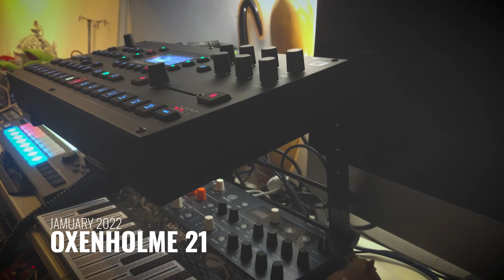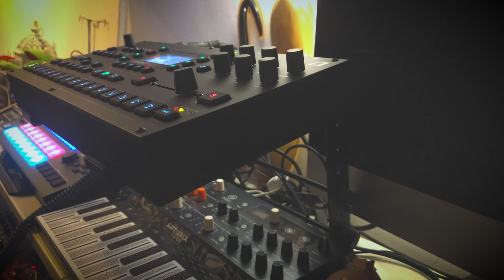JAMUARY2022 | 21 - ‘New Octadad’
So, I got an Octatrack.. and this is my first little doodle with it. Some kind of whalesong :D Looper, Thru, Flex, sampling...This thing is insane. And noodling on top with my Strat + Particle 2 :)